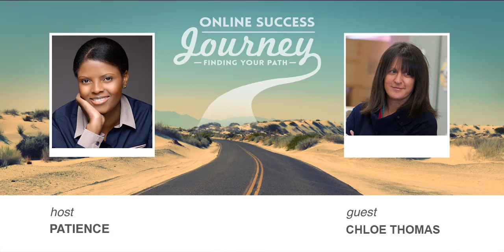Episode #072 with Chloe Thomas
Chloe Thomas shares her Journey on the Online Success Journey podcast!

Start Your Own Online Success Journey - Join The Clan!

Membership in the Online Success Journey Clan is FREE, and gives you access to the expanded audio version of this episode (Part 2) along with more great tips, links to the sites, books and more that are referenced in each episode. along with over 100 other interviews with successful entrepreneurs sharing their Journey.

Best selling Author, International Speaker, and host of the eCommerce MasterPlan Podcast.

Chloë Thomas has been working in eCommerce since 2003, learning how to increase orders, up customer retention, and recruit new customers cost effectively. Working with businesses from the high street right down to start ups. eCommerce MasterPlan is the result of Chloë’s years of experience, the books, blogs and courses have all been created to help eCommerce business owners and marketers to make the right decisions as they build their own path to eCommerce success. The eCommerce MasterPlan Podcast exists to bring a weekly dose of inspiration direct to the desks of eCommerce business people all over the globe.